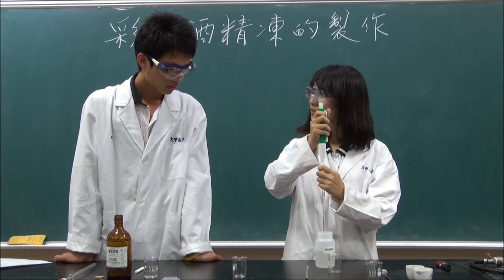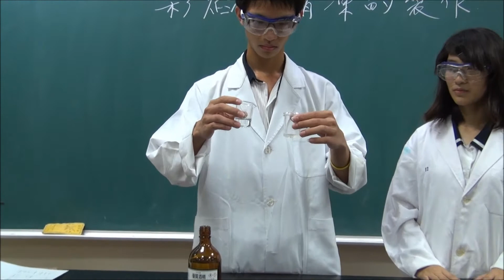彩焰酒精凍的製作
教育部十二年國教差異化教學影片_如何安全使用酒精_進階_ 彩焰酒精凍的製作